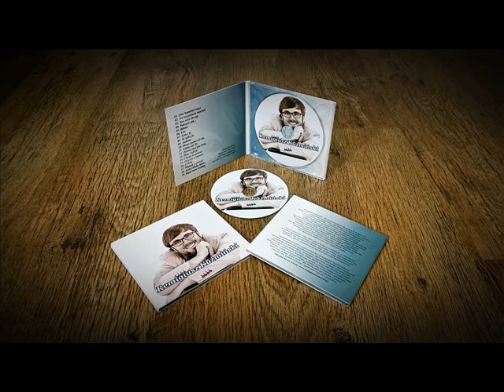Remigiusz Kuźmiński - Patrzysz tak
Utwór "Patrzysz tak". Remigiusz Kuźmiński - śpiew, K.Mroziński - autor muzyki, T.Szarwaryn - autor oryginalnego tekstu i tytułu, Remigiusz Kuźmiński - autor pewnej części przetworzonego tekstu i tytułu, Marcin Grzella / MG Studio Bydgoszcz - produkcja i realizacja nagrania utworu.

Remigiusz Kuźmiński – dyplomowany artysta, muzyk, wokalista i dyrygent, magister sztuki, absolwent Akademii Muzycznej im. Feliksa Nowowiejskiego w Bydgoszczy o specjalnościach: wokalistyka jazzowa (w klasie prof. Joanny Żółkoś-Zagdańskiej), wokalistyka klasyczna (w klasie prof. Krzysztofa Szydzisza), dyrygentura jazzowa (w klasie prof. Andrzeja Zubka) oraz dyrygentura klasyczna (w klasie prof. Moniki Wilkiewicz i prof. Radosława Wilkiewicza). Pięcioletnie jednolite dzienne muzyczne studia magisterskie ukończył w czerwcu 2007 roku. Obronił pracę magisterską i koncert dyplomowy na ocenę bardzo dobrą oraz uzyskał wyższe wykształcenie muzyczne jako dyplomowany artysta, muzyk, wokalista i dyrygent z tytułem magistra sztuki. Otrzymał także pełne kwalifikacje pedagogiczne. Jest również absolwentem Państwowej Szkoły Muzycznej II stopnia im. Juliusza Zarębskiego w Inowrocławiu o specjalności: wokalistyka klasyczna (w klasie prof. Janusza Ratajczaka i prof. Małgorzaty Ratajczak), a także Liceum Ogólnokształcącego im. Stefana Żeromskiego w Inowrocławiu, które ukończył maturą. Posiada głos szkolony o barwie i skali tenora lirycznego. W swojej technice wokalnej łączy jazzową i klasyczną emisję głosu, co ściśle związane jest z przebiegiem jego edukacji. Artysta jest rodowitym Pałuczaninem. Urodził się 1 maja 1981 roku w Szubinie na Pałukach, a przez pierwsze lata życia mieszkał i wychowywał się w Zalesiu Barcińskim w pałuckiej gminie Barcin. Pochodzi z rodziny o wielopokoleniowych tradycjach muzycznych, w której jako jedyny posiada wyższe wykształcenie muzyczne. Jego pradziadek (Powstaniec Wielkopolski) był założycielem i dyrygentem Orkiestry Dętej w Wapiennie, siostra śpiewała w chórze, natomiast ojciec jest instrumentalistą. Uzdolnienia muzyczne w postaci pięknej barwy głosu i dobrego słuchu muzycznego odziedziczyła również siostrzenica (chrześnica) artysty. Muzyk zadebiutował na scenie w wieku sześciu lat. Sztuka muzyczna to jego powołanie oraz zawodowa profesja. Czynnie koncertuje na terenie całej Polski oraz komponuje własne utwory. Ma na koncie wydane albumy płytowe, single i teledyski. Wykonuje koncerty solowe oraz koncerty kooperacyjne w towarzystwie różnych artystów (przyjaciół ze studiów i nie tylko). Na co dzień związany jest z bydgoskim środowiskiem kultury w tym m.in. z bydgoską Wytwórnią Nagraniową MG Studio. Jego repertuar to muzyka: pop, jazz, soul, funk, rhythm and blues, musical, opera, operetka, gospel, filmowa, literacka i aktorska.